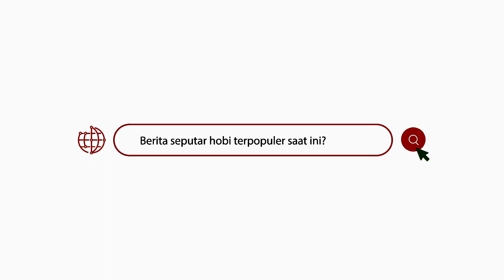KENDEDES LAGI CARI UNTULAN BURUNG KONSLET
Ya, SULTAN PAPUA punya burung yang aneh, Love Bird KENDEDES kurang maksimal kalau dikelas Love Bird FIGHTER, justru akan tampil ON FIRE ketika lawannya burung KONSLET, dan lebih anehnya lagi KENDEDES sukanya sama burung KONSLET WARNA, makanya aa lagi cari burung KONSLET buat JUMPERan dia, siapa tau ketemu di lapangan.